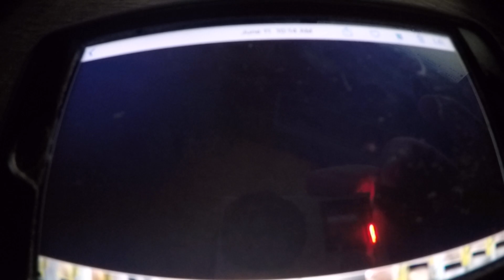Super Luigi Brandon Walmart At Boynton Beach June 2021 Part 1